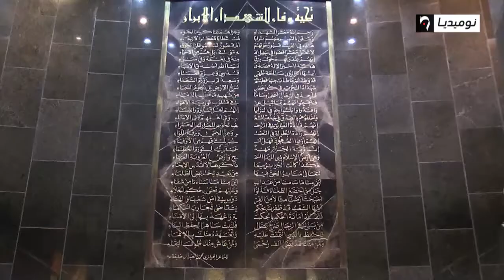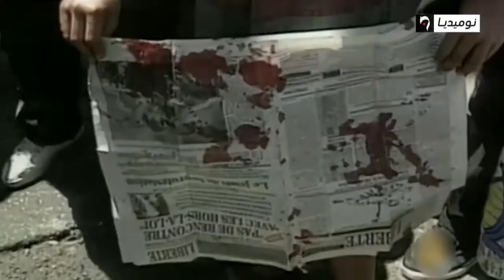تحيا الجزائر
برنامج خاص بذكرى الخامس من جويلية